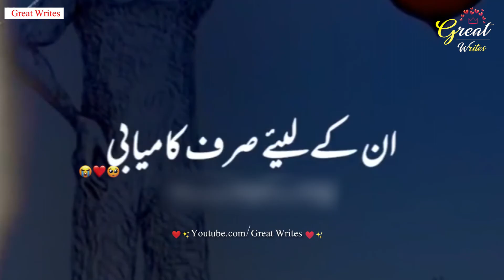khud parsat log Qasim Ali Shah ✨❣️ | Qasim Ali Shah WhatsApp Status | Qasim Ali Shah Short Clips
Qasim Ali Shah Motivational Status✨❣️|Qasim Ali Shah WhatsApp Status|Qasim Ali Shah Short Clips

☀️"Great Writes" works Hard to Provide☀️
☑️ Best Urud / Hindi Poetry Videos in World for Students,Breakup and Much More!

IMPORTANT NOTICE :

• These All Things Are Copyrighted. We Just Edited And Published To Audience For Education Purpose Only.

My Mission is to Help People Succeed in thier personal & proffessional Goals.
 [ Inspire & Entertain | Career | Relationship | SelpHelp | Goals | Personality Development | Positive Thinking | Motivational | Inspirational |

Watch this video till last for high level of motivation!